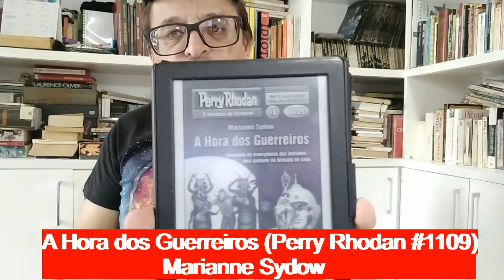PERRY RHODAN #1109 A HORA DOS GUERREIROS (Marianne Sydow) l Paulo Darma1970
A unidade da Armada Infinita nº 2.278 é formada por um povo peculiar, marcado fortemente pela ancestralidade e pela organização de sua descendência. Impelidos pelo seu desejo de voltar a habitar um planeta, eles tentam compensar esse anseio com um pseudomundo de sua construção – mas, quando disputas internas arriscam levá-los à derrocada, e a BASE surge no seu radar, eles veem a oportunidade de conquistar um novo mundo para si...